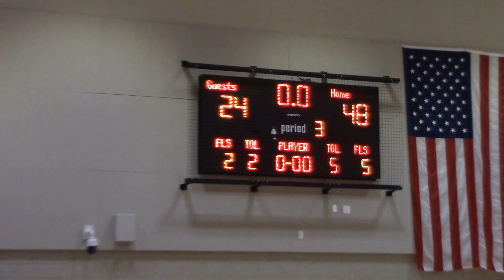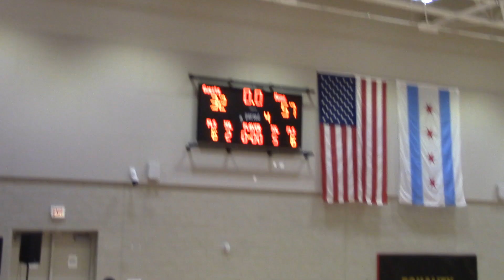Simeon Vs Proviso East Girls Varsity 1.15.18